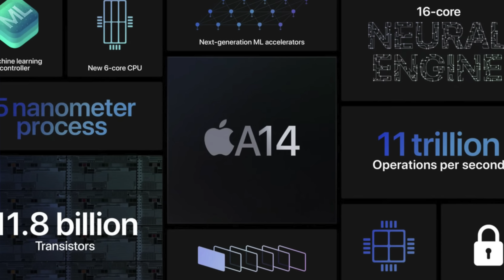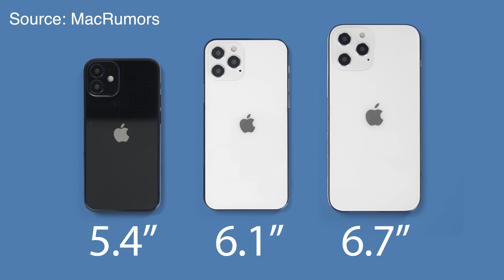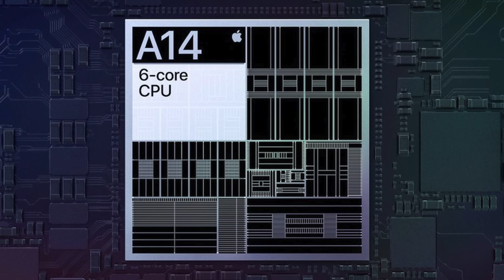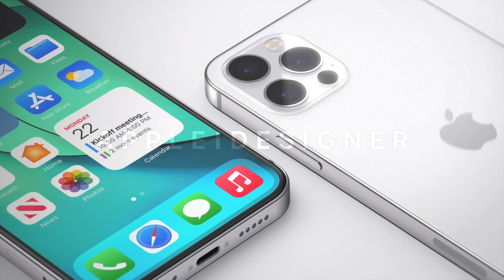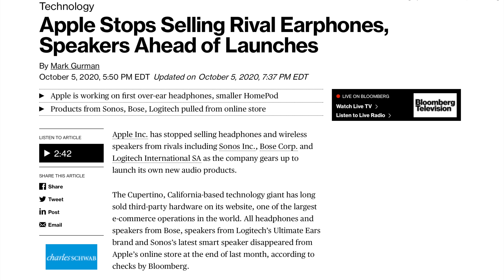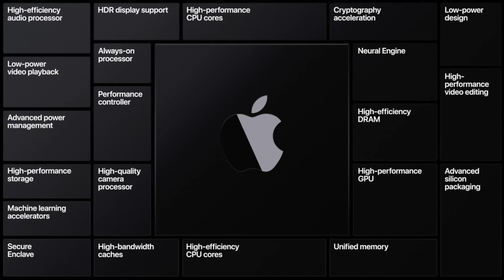Apple iPhone 12 Event October 13th - Everything We Know!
Apple has just confirmed a new virtual iPhone event scheduled for Tuesday October 13th at 10:00 AM PDT. In this video I will go over everything to expect at this event including the 4 brand new iPhone 12 models with the 5.4 inch iPhone Mini, 6.1" iPhone 12, and iPhone 12 Pro and 6.7" iPhone 12 Pro Max. All equipped with OLED displays with a new design and 5g networking. As well as some other surprises like AirPods Studio, new Apple TV, AirTags, and maybe the chance of apple silicon Macs.